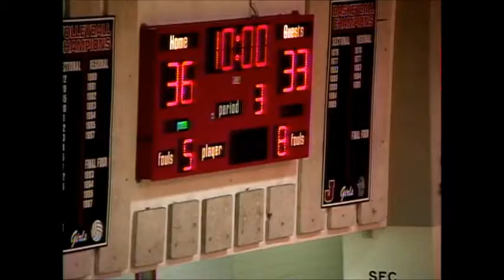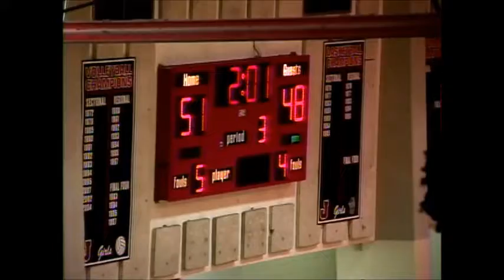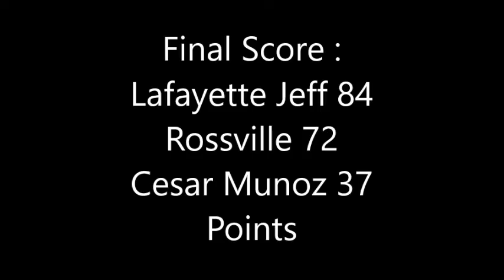Rossville Boys at Lafayette Jeff - November 22, 2006